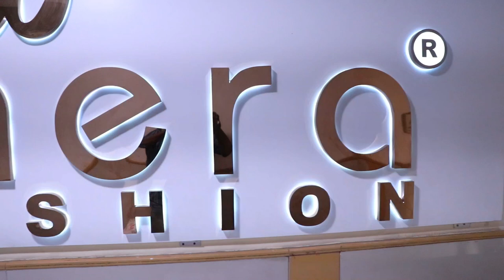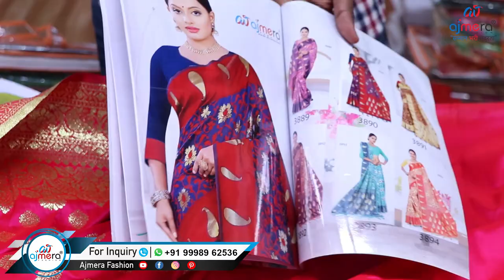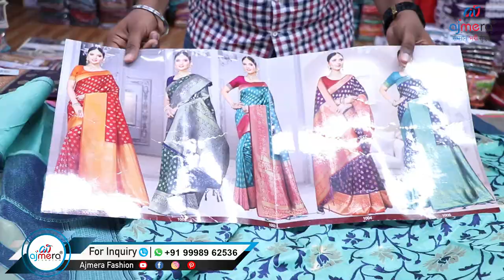கேட்லாக் பேன்சி பட்டு சேலை பார்க்கலாம் வாங்க|| ஒரே டிசைனில் நிறைய கலர் இருக்கு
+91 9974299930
Ajmera Fashion.